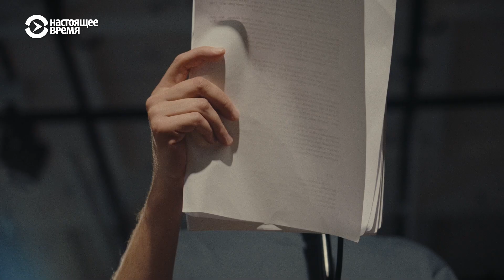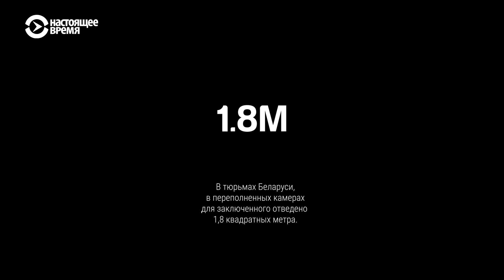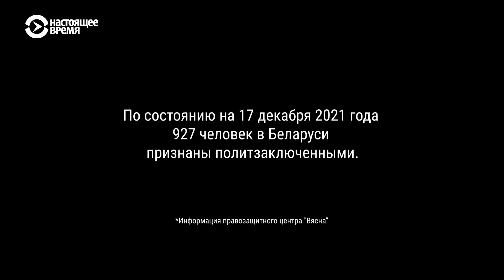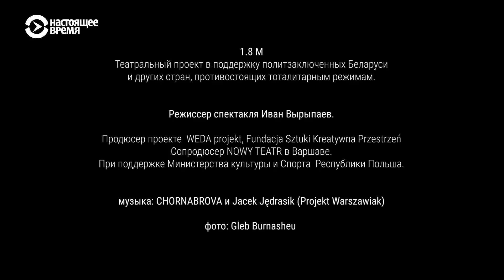Театр реальных историй | ЖИВЁТ БЕЛАРУСЬ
Документальный фильм о процессе создания спектакля Ивана Вырыпаева "1.8 м". Спектакль основан на реальных историях политзаключенных из Беларуси, а название отсылает к площади личного пространства, которым обладают осужденные люди. Премьера прошла 28 декабря в Варшаве.

Эти истории чаще всего связаны с молодыми людьми, поскольку сегодня в Беларуси и России большинство арестованных и осужденных – молодежь. А значит, эти истории и о новом поколении, которому хочется быть свободным от тоталитарного рабства, в котором их держат взрослые политики, пытающиеся всеми силами сохранить свой комфорт.

Спутник: Hot Bird 13B 13° East
Частота: 12,226 ГГц
Скорость модуляции: 27500 MS
Поляризация: Вертикальная
FEC: ¾
Видео PID: 1760
Аудио PID: 1720

Спутник: Eutelsat 36B 36° East
Частота: 11,212 ГГц
Скорость модуляции: 14400
Поляризация: Горизонтальная
FEC: 3/5
Видео PID: 1860
Аудио PID: 1820

Частота: 12,226 ГГц
Поляризация: Вертикальная
FEC: ¾
Видео PID: 1860
Аудио PID: 1820

ВЕЧЕРНИЙ ЭФИР: С 19.00 ДО 7.00 МСК

Спутник: ASTRA 5B 31,5° East
Частота: 11,817 ГГц (Turan TV)
Поляризация: Вертикальная
FEC: ¾